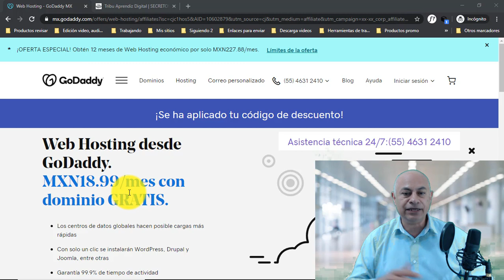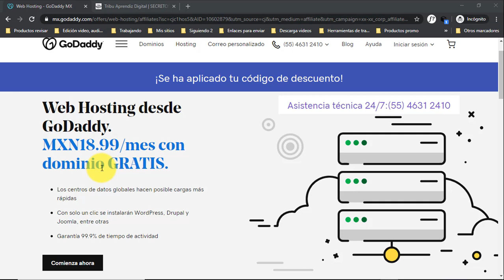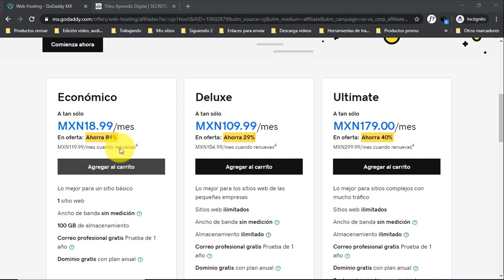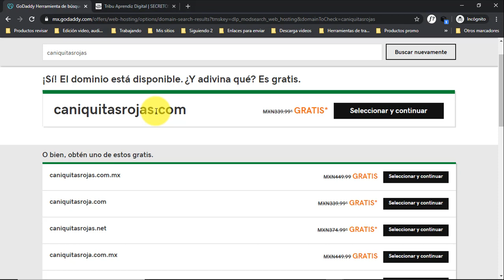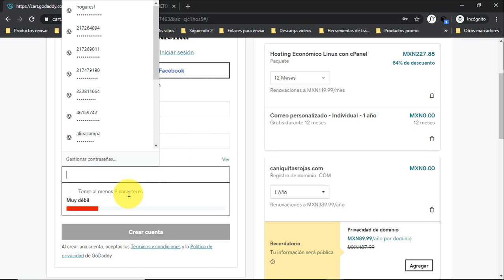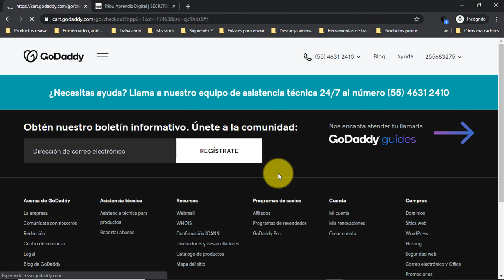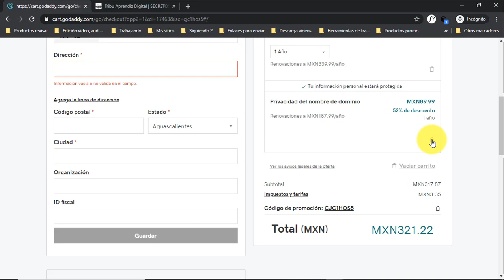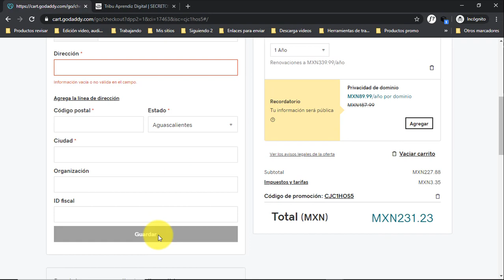Cómo comprar tu hosting con descuento en Godaddy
En este video te muestro cómo lo puedes obtener paso por paso.